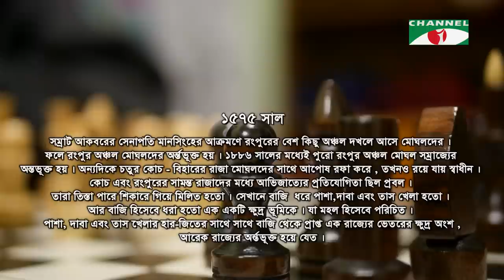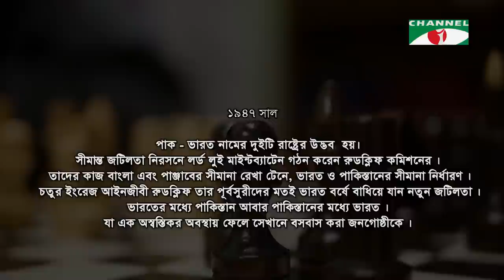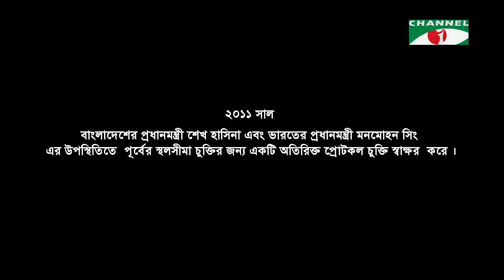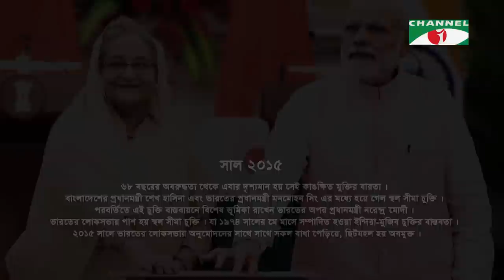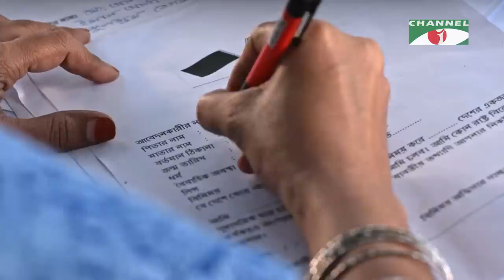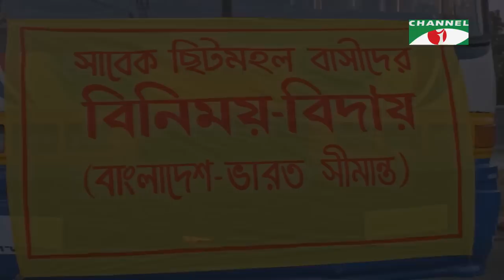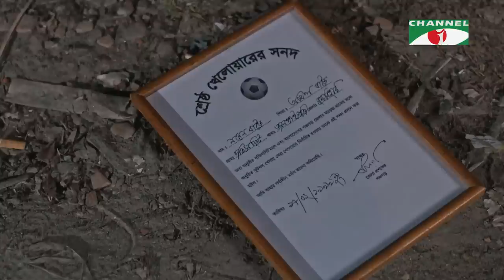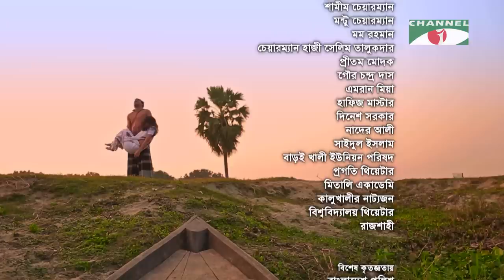Chit Mohol | ছিট মহল | New Bangla Movie | Moushumi Hamid | Jannatul Peya | Shimul Khan | Don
Drama: Chit Mohol - ছিট মহল
Cast: Moushumi Hamid, Jannatul Peya, Shimul Khan,Don,
Script & Direction: H R Habib

worldwide.